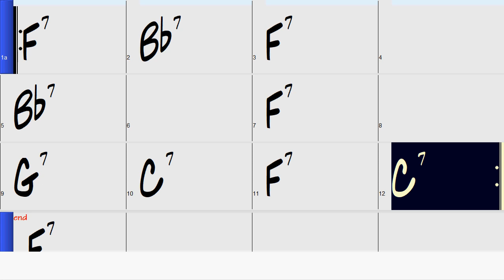Spring and Forgiveness